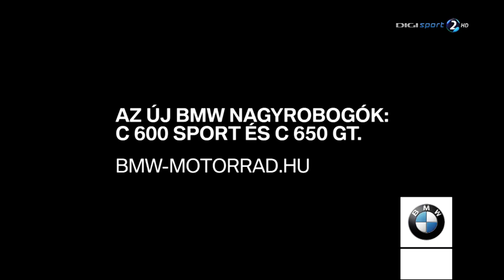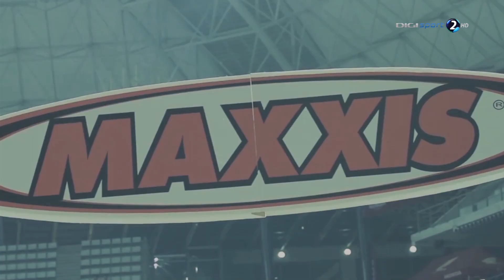Németh Kornél - Superenduro GP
Németh Kornél felkészülése a Superenduro GP-re